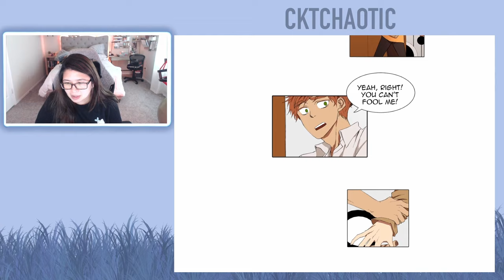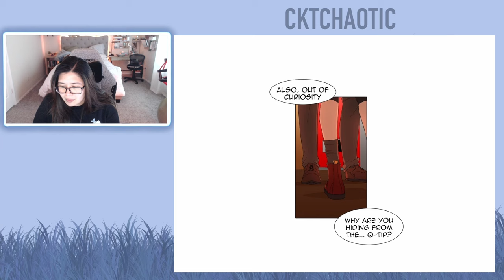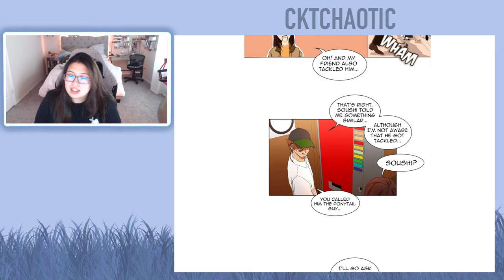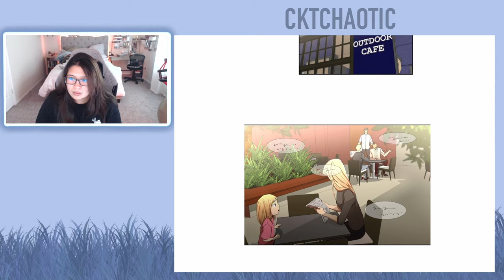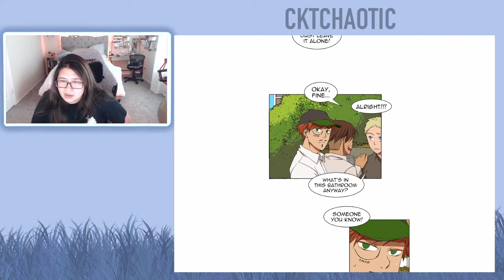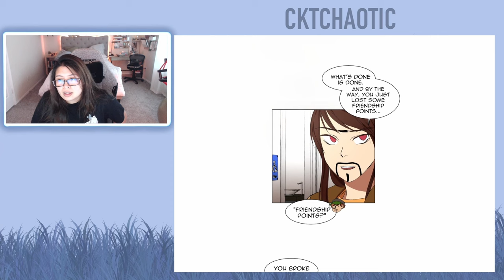I Love Yoo - Episode 11 & Episode 12 (Eng)